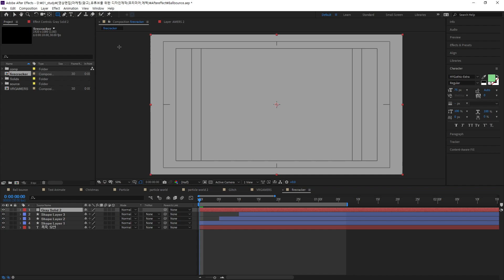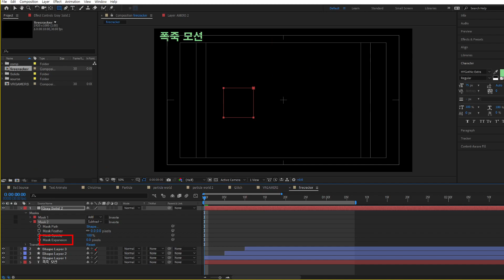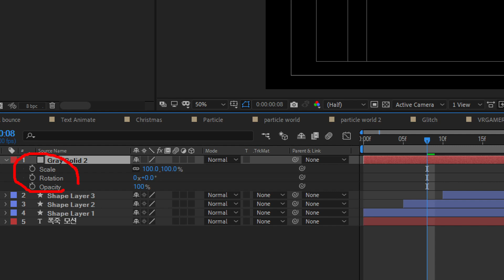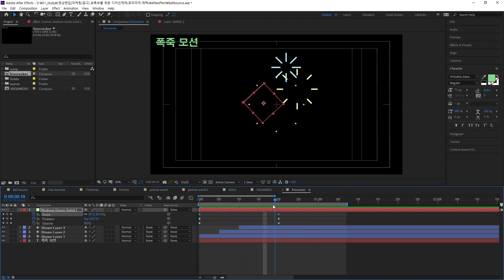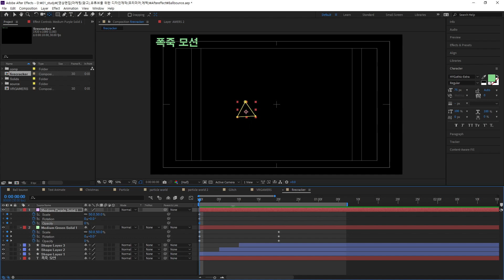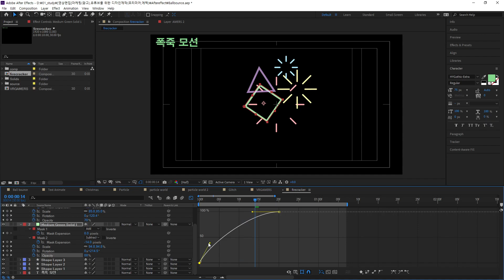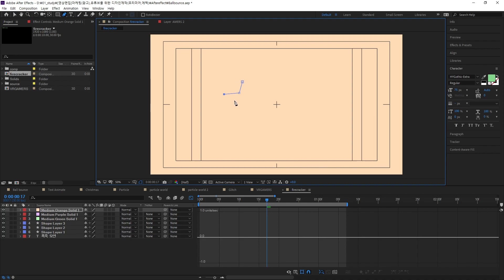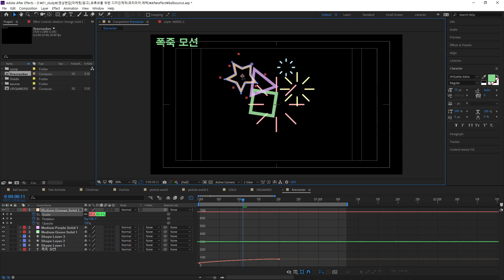[Ae]폭죽모션_02 도형타입